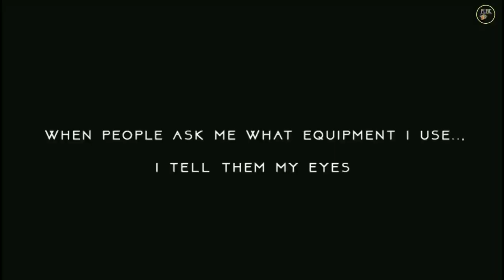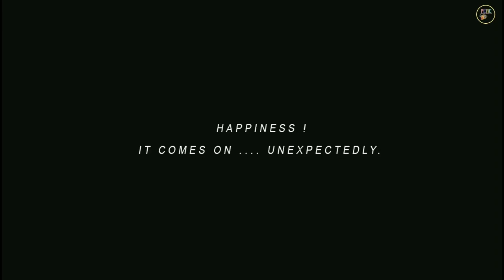1st Photowalk by PCRC (Sohrawardi Uddan)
Photography club of Rouf College presents 1st ever photowalk Of the photographers of Birshreshtha Munshi Abdur Rouf Public College.

 We hope we  will arrange several
photo walks soon to reveal our creativity ❤

Hail PCRC !
Reveal The Creativity Inside Yourself!

Photo Walk Place :
Sohrawardi Uddan
Near  Dhaka University Area, Dhaka Bangladesh.